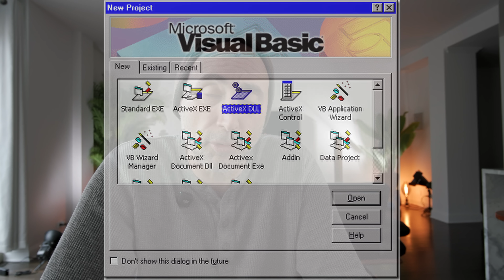Developer Job Trends for 2025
I look to my past experience as a developer to give you insight as to where the developer job market is going.

Ask me any questions about career, business, freelancing etc ...

The Naked Ape:

SUPPLEMENTS THAT WORK AMAZING FOR ME:

Protein Essentials Beef Gelatine Powder:

Thanks!

Stef